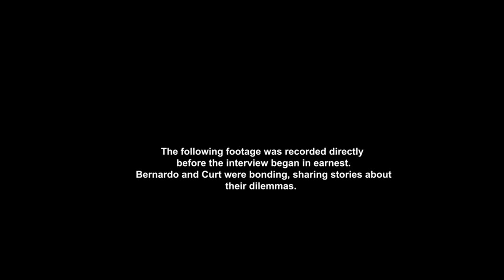Escaping the Illusion: Bernardo Kastrup Exposes Reality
Bernardo Kastrup has been leading the modern renaissance of metaphysical idealism, the notion that reality is essentially mental. He has a Ph.D. in philosophy (ontology, philosophy of mind) and another Ph.D. in computer engineering (reconfigurable computing, artificial intelligence).

A brief overview of his work in the form of a catechism is Materialism vs Idealism and Top 10 Fallacies of Materialism

Edited by: Antonio Pastore

00:00:00 Introduction
00:02:34 Bernardo's journey from materialism to idealism
00:07:08 Materialism vs Analytical idealism
00:14:03 Dissociative identity disorder (multiple personality disorder) and consciousness
00:19:20 Why does life has a separate consciousness and not, say, a rock?
00:29:14 What does it mean to "explain" without reductionism?
00:30:25 Why not start with "nothing"? What would a theory like that look like?
00:32:15 What does it mean to "exist"? Do abstractions exist?
00:35:53 Theories of "truth" other than correspondence
00:47:56 Randomness doesn't exist fundamentally
00:51:05 If the mind is deceptive then what do we trust?
00:57:44 Is "Mind At Large" God? Can you pray to it?
01:01:07 Morality and purpose
01:08:12 On disagreements with Joscha Bach
01:12:30 On disagreements with Daniel Dennett
01:17:37 On disagreements with Dawkins
01:19:43 On disagreements with Douglas Hofstadter
01:36:18 If everything is "in the mind" then why are objects independently verified and exert an influence when I'm gone?
01:38:56 On disagreements with Donald Hoffman and Thomas Campbell
01:44:01 The distinction between "in your head" and "in your mind" is crucial
01:54:39 On disagreements with Carl Jung
01:57:44 On disagreements with Roger Penrose
01:59:56 Why parsimony in assumptions? Why not many assumptions?
02:06:52 Curt says Bernardo's theory isn't better than the Flying Spaghetti Monster
02:13:48 On Schopenhauer
02:19:30 How to properly read Jung
02:25:11 Bernardo and Curt speak about the "new age" and "woo"
02:31:00 On Deepak Chopra
02:36:53 Does Bernardo fear death? (a story about ego death)
02:49:17 If this reality is a "dream", how much can we control it?
02:54:29 Choice, free will, and becoming a slave voluntarily
02:56:40 The intellect is a bouncer of the heart
02:58:08 The East vs the West have different answers to the suffering of life
03:02:20 The "self" is an illusion worth saving
03:06:02 Bernardo almost killed himself twice, and later found meaning in the suffering
03:10:14 On the pain of writing
03:15:59 Should you ever regret? (Buddhism vs Christianity)
03:20:39 If consciousness is all there is, and the self is an illusion, why did the East get that and not the West?
03:25:48 Can you have morality / ethics within materialism?
03:26:59 What's the weakest point of Bernardo's model?
03:28:25 Is there anything special about biological life?
03:34:36 Logic
03:36:27 What beats rationality? What's the "game of all games"?
03:45:33 How does Bernardo write? What's the process look like?
03:51:19 Bernardo gives Curt advice
04:03:51 Don't feel like "others have it worse." Honor your suffering.
04:06:22 Don't take yourself seriously but take life seriously
04:07:59 Disagreements with Tony Robbins and self-help
04:15:00 Brain as a radio tuner (Plastic Pears)
04:24:29 How to falsify Bernardo's theory? What predictions does his model make?
04:27:29 Other audience questions
04:29:31 The relationship between universal consciousness and the Platonic Realm (Sessaly)
04:33:57 These metaphysical questions are dangerous questions